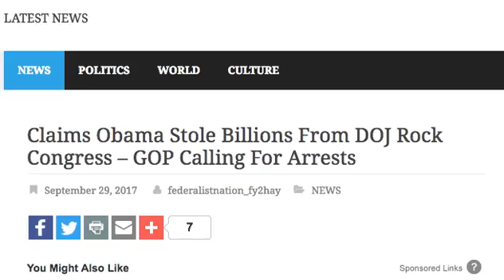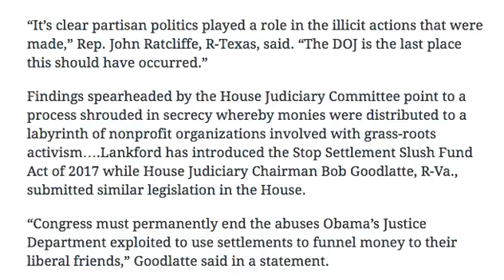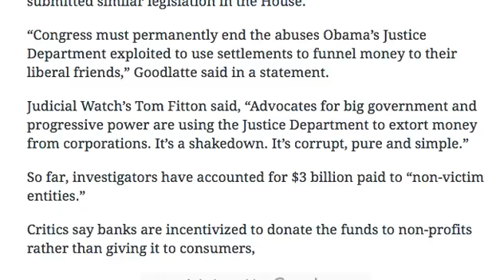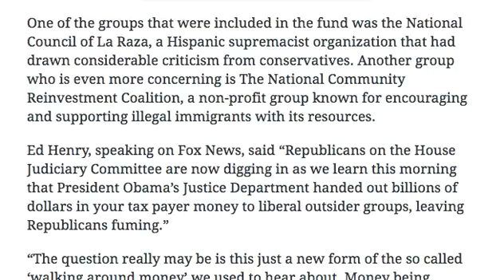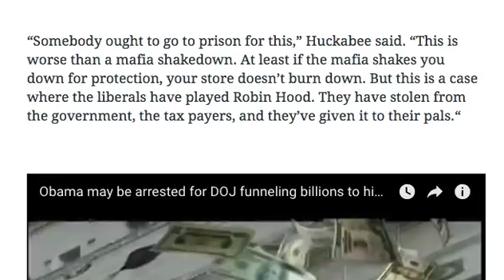BREAKING! OBAMA STOLE BILLIONS FROM DOJ THAT ROCKS CONGRESS! GOP CALLING FOR ARRESTS!